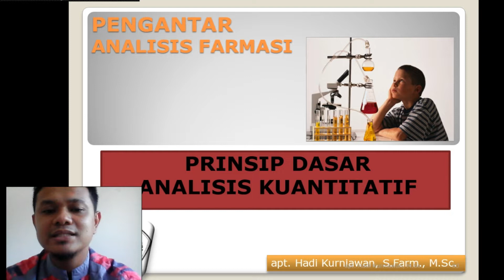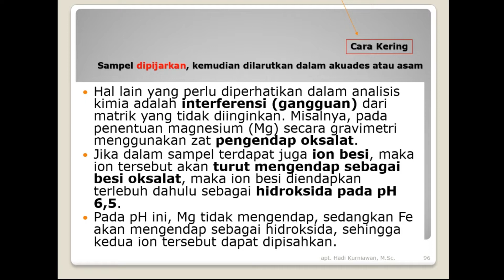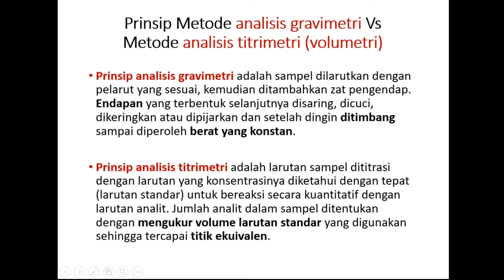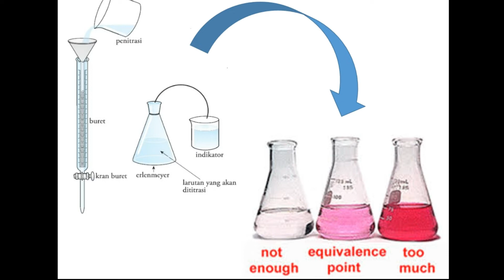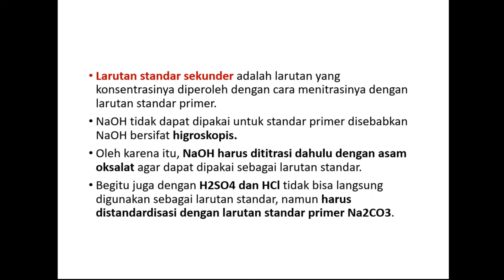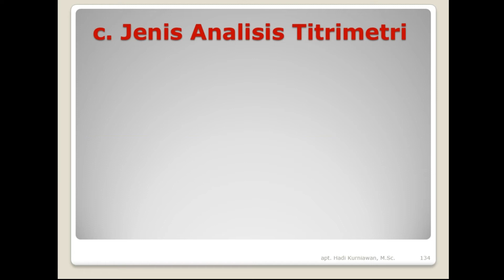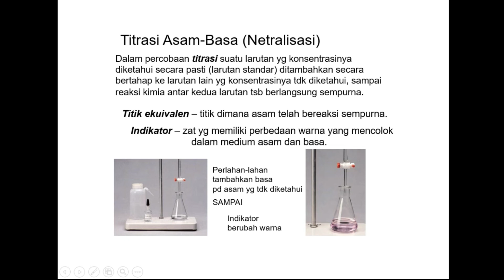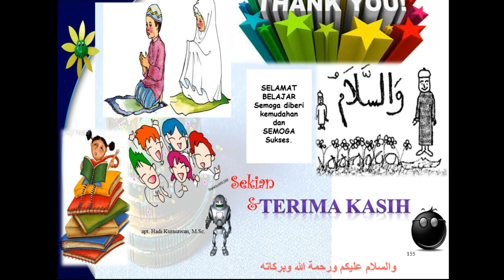Part 2_Prinsip Dasar Analisis Kuantitatif Konven & Pengantar Metode Analisis Volumetri & Gravimetri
KIMIA ANALISIS KUANTITATIF merupakan suatu metode analisis yang bertujuan untuk mengetahui berapa banyak (kadar atau konsentrasi) suatu zat tertentu (analit) yang terkandung dalam suatu sampel.

Berdasarkan tujuan analisis, analisis terdiri dari:
-Analisis kualitatif
-Analisis kuantitatif

Berdasarkan metode yang digunakan, metode analisis terdiri atas:
-Metode konvensional/tradisional/klasik meliputi : metode titrimetri (volumetrik) dan gravimetrik.
-Metode modern / instrumental/instrumentasi, seperti Elektrokimia, Spektrofotometri, Kromatografi.

 Suatu analisis yang lengkap terdiri dari lima tahap utama :
-Sampling / pemilihan suatu sampel yang dianalisis dimana sampling harus memperhatikan teknik sampling agar sampel yang diambil representative mewakili populasi,
-Pelarutan sampel,
-Pengubahan cuplikan (sampel) menjadi bentuk yang sesuai untuk diukur / Konversi analit menjadi suatu bentuk yang cocok untuk diukur,
-Pengukuran baik secara kualitatif maupun kuantitatif, dan
-Perhitungan serta interpretasi data hasil pengukuran.

PENGGOLONGAN Analisis Kuantitatif:
Analisis kimia kuantitatif bertujuan untuk menentukan kuantitas setiap komponen penyusun sampel atau menentukan kadar atau konsentrasi suatu analit dalam sampel tertentu. Analisis Kuantitatif dapat digolongkan dan dilakukan secara
-Konvensional, maupun
-Instrumentasi.

Analisis kuantitatif konvensional melibatkan proses kimia, sedangkan analisis kuantitatif instrumentasi melibatkan proses fisika dengan menggunakan prinsip interaksi materi dengan energi dalam pengukurannya.

Masing-masing metode memiliki kelebihan dan kekurangan, sehingga kita perlu "mempertimbangkan metode analisis yang tepat".

METODE ANALISIS KOVENSIONAL
Analisis kimia kuantitatif konvensional menggunakan alat analisis sederhana yang terdiri atas metode analisis titrimetri (volumetri) dan metode analisis gravimetri.

-Prinsip analisis gravimetri adalah sampel dilarutkan dengan pelarut yang sesuai, kemudian ditambahkan zat pengendap. Endapan yang terbentuk selanjutnya disaring, dicuci, dikeringkan atau dipijarkan dan setelah dingin ditimbang sampai diperoleh berat yang konstan.
-Prinsip analisis titrimetri adalah larutan sampel dititrasi dengan larutan yang konsentrasinya diketahui dengan tepat (larutan standar) untuk bereaksi secara kuantitatif dengan larutan analit. Jumlah analit dalam sampel ditentukan dengan mengukur volume larutan standar yang digunakan sehingga tercapai titik ekuivalen.

Bagaimana selengkapnya?

Selamat menyaksikan...

Terima Kasih

PharmEdu Official